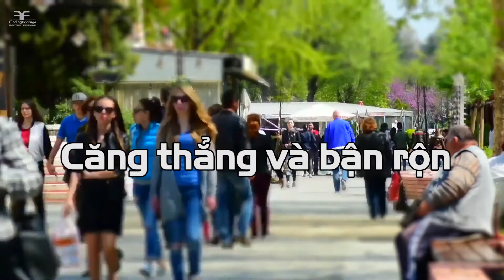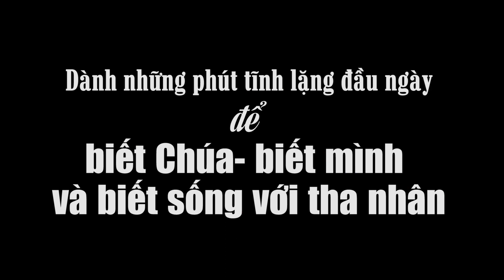[Pray in Pandemic] Ứng dụng tọa thiền vào cầu nguyện hằng ngày